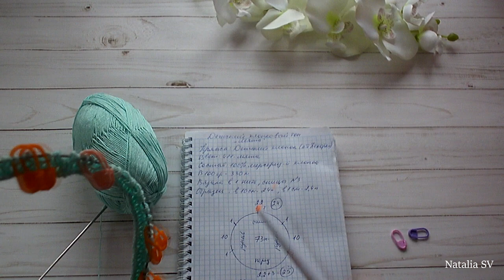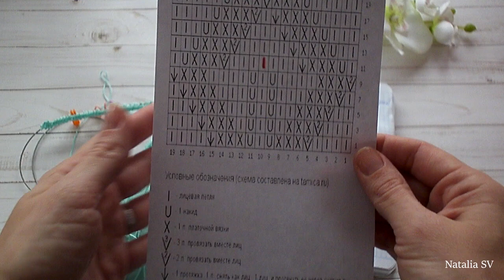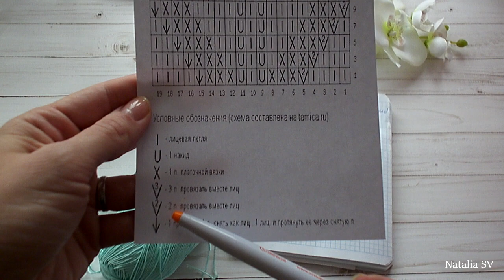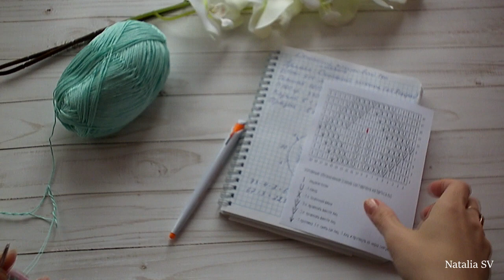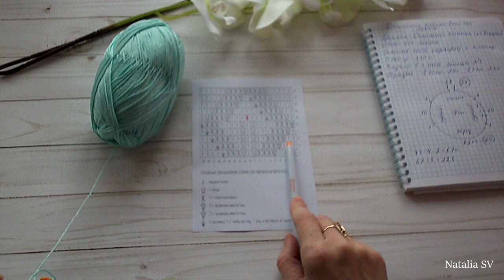Маечка для девочки "Мята". Летний хлопковый топ. Часть1. МК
Приветствую всех на моем канале! Предлагаю связать вместе со мной очаровательную кофточку из хлопковой пряжи.  Для девочки на возраст 2,5-3года.